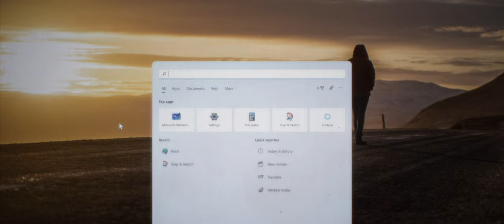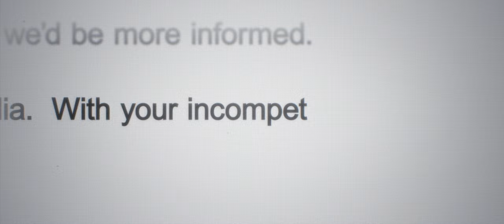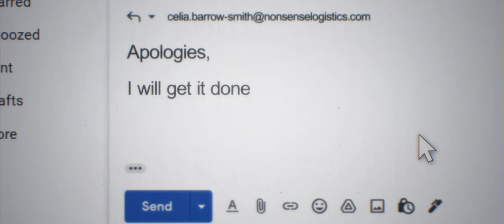Kind Regards | Comedy Short Film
Monday morning and another email from the boss - let the rage commence!

Starring
Laura Dalgleish

Writer/Director
Alun Rhys Morgan

DOP/Editor/VFX
Paul Marke

Composer/ Sound Mix
James Morris

Production Assistants
Helen Sands
James Button

Shot on the Sony A7SIII
Lenses - Sony FE 24-70mm f/2.8
Lights - x2 Falconeyes 18TD Flex, x2 YONGNUO YN360

Notable Festival rejections from
London Short Film Festival
Discover Film